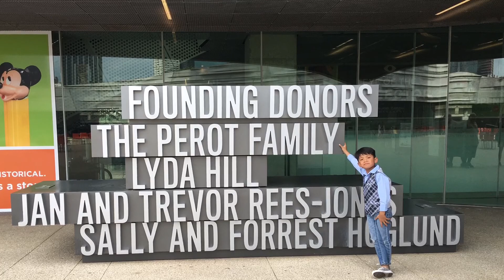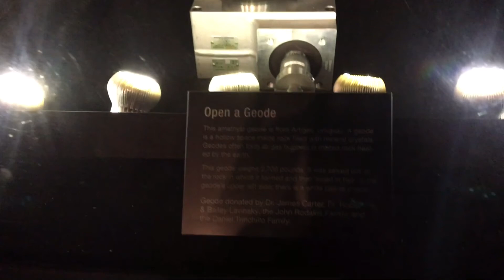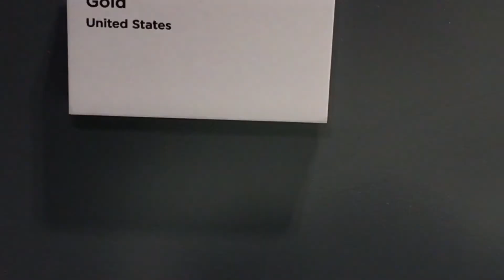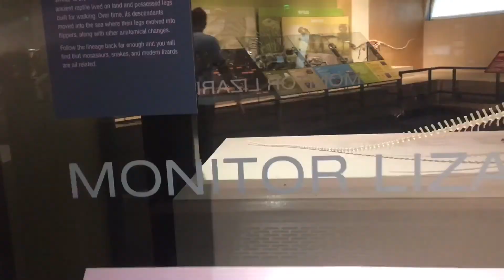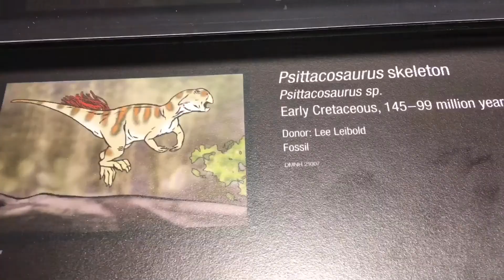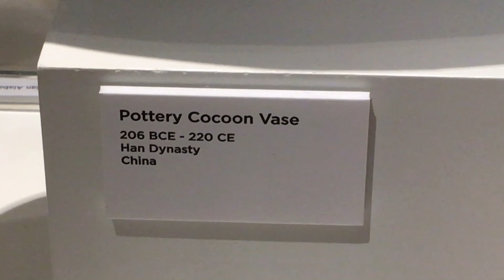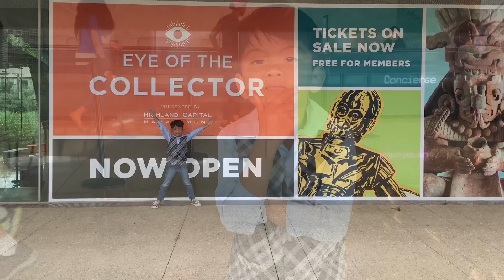My SON (Graduation day + Perot museum VLOG#10)